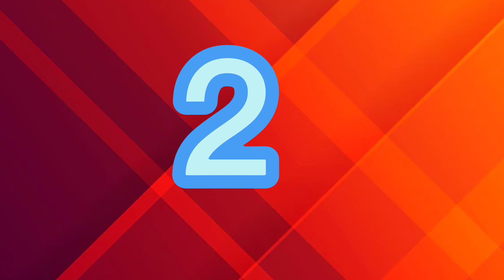Number song for children | Counting numbers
Number song for children" - an upbeat chant that helps kids count the numbers. The kids all count  together three times, each time counting faster than the previous. This is perfect for preschool aged Number song for children" - an upbeat chant that helps kids count the numbers. The kids all count  together three times, each time counting faster than the previous. This is perfect for preschool aged